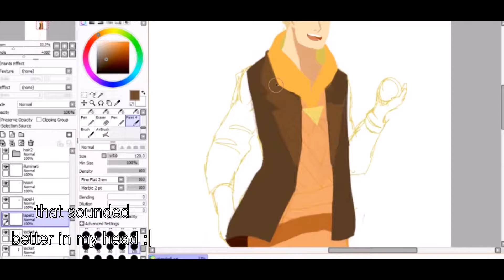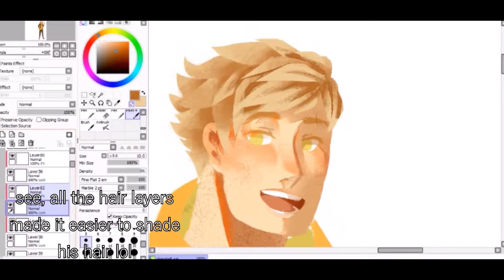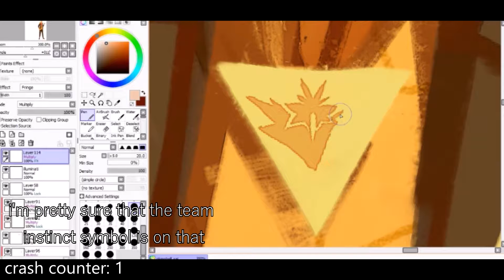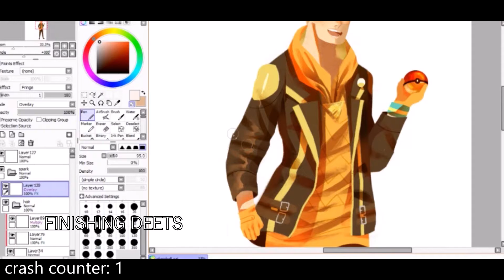POKEMON GO TEAM LEADERS SPEEDPAINT | Spark (Part 2 of 4)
I love Spark too much for my own good I need to be stopped.

MUSIC

This was originally a stream. I usually stream Fridays @ 8 PM EST & Saturdays @ 9 PM EST, but things happen because life.